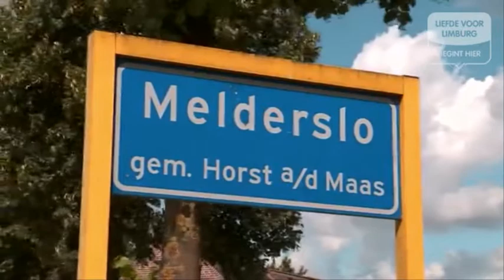Introductiefilmpje AandenHerenbosweg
Een kleine impressie van wat ons bedrijf te bieden heeft.